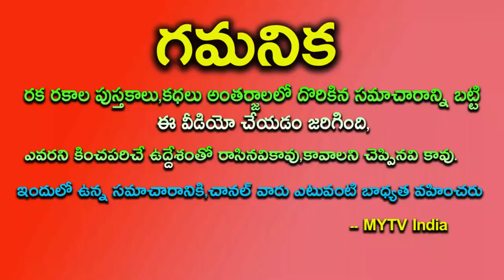సింహ రాశి వారికి మహాశివరాత్రి నుంచి పరమశివుడు జాతకాన్ని మార్చనున్నాడు | Simha Rashi | Maha Shivratri